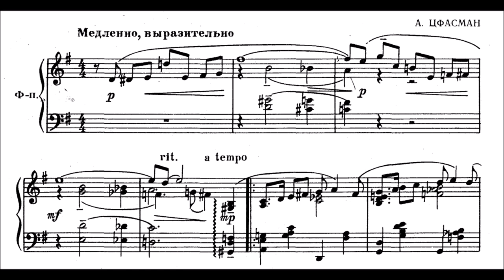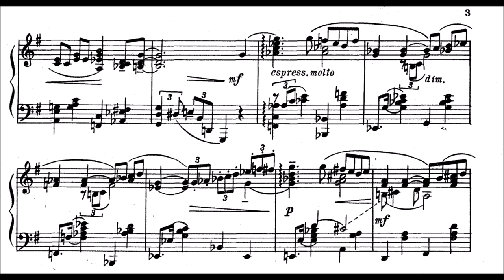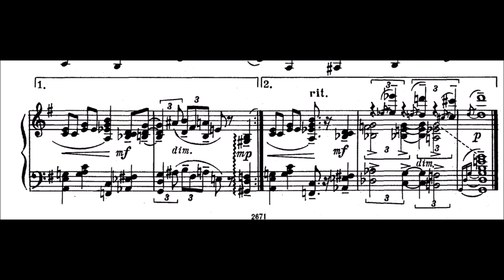Alexander Tsfasman - потому что у меня есть ты (Slow Foxtrot)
The title means probably something like "Because I have you..."
What beautiful pieces Alex found again.. I mean russian early Jazz music, how cool is that!
Now, Alexander Tansman, ., I mean Tsfasman, 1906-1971 , was a Soviet Jazz pianist, composer, conductor, arranger, publisher and activist. He was an important figure in Soviet Jazz from the period of the mid-1920s until the late 1960s. Tsfasman was born in Alexandrovsk in the Russian empire, and graduated in 1923, where he played percussion in the orchestra, and graduated from the Moscow Conservatory in 1930 from the piano class of Felix Blumenfeld.

So I am pretty bad at jazz improvisations, but one thing I know, we don't wanna play the same theme without any alteration 6 times in a row. It gets pretty boring... so be surprised :)
From the german wiki (which i happen to be able to read) i infer that he was basically the first russian and first solist to perform jazz music in soviet time.
1957 antwortete er auf die Frage, ob er ein neues Orchester plane: „Ich bin alt. Ich habe einen guten Verdienst, eine Datscha auf dem Lande, eine Frau und einen Wagen. Der Komponistenverband verlangt von mir nur, dass ich ihr jeden Monat einen neuen Marsch, eine Polka oder einen Walzer abliefere...also was soll ich mich abrackern...“

That's pretty amusing. It basically says "1957 he was asked if he wanted a new orchestra and he said 'I am old. I earn well, have a Dacha, a woman and a car. The association of composers just wants me to come up with a new march, a polka or a waltz every month. So why should I struggle with that"